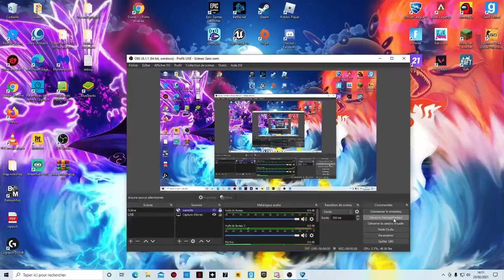[TUTO] Comment mettre l'alpha boost en couleur et comment activer les néon